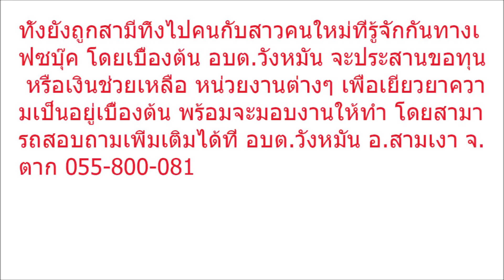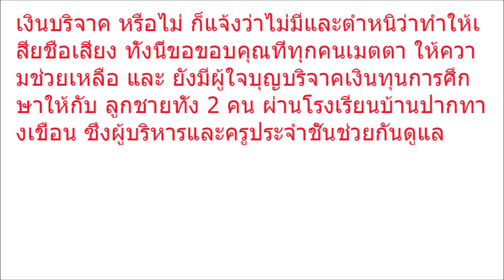👉สาวร่ำไห้ถูกผัวทิ้งไปมีคนอื่น วอนของานทำ ต้องเอาข้าวคลุกน้ำปลาให้ลูกกิน แถมถูก...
In this channel show you about news slidshow, make video